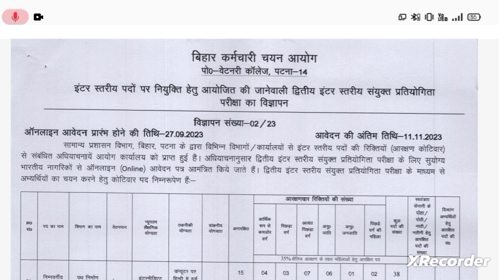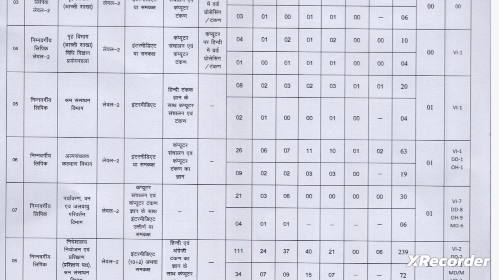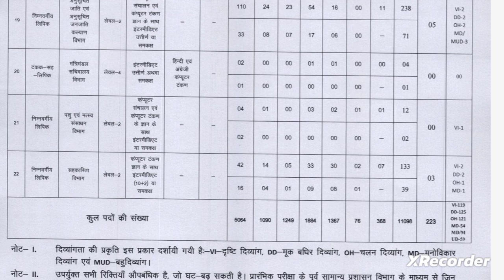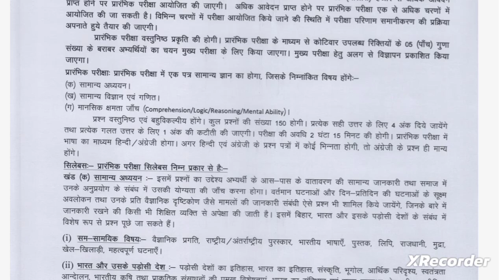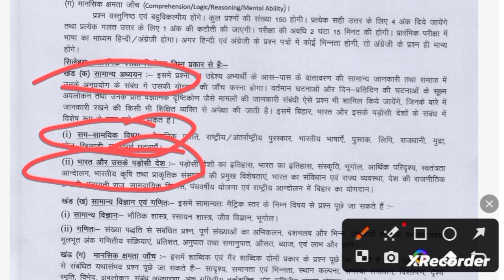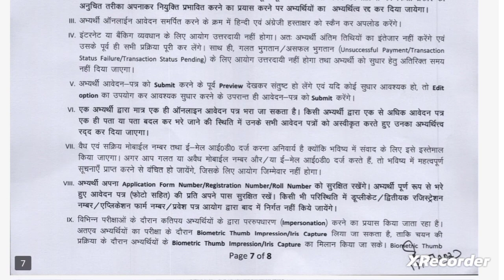बिहार कर्मचारी चयन आयोग भर्ती 2023 | Bihar Govt. Vacancy | 12 th पास भर्ती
Bihar Govt vacancy update
12 th  pass vacancy update
Bihar sarkari bhartiya update
bihar govt bharti 2023
Bihar intermediate level vacancy